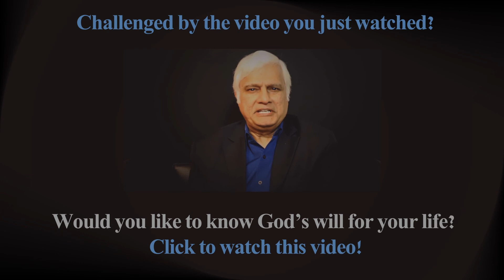Introducing the Gospel into the Modern Family System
In this Q&A Session, C.A. Benjamin discusses how to introduce the Gospel into the family structure in today's modern world.

About C.A. Benjamin
C.A. Benjamin is the National Director of the Far East Broadcasting Associates of India (FEBA Radio). During his long career in pastoral ministry, he has been responsible for raising and training a generation of leaders. He has a special gift of counselling families and teenagers.

About the Q&A Series
There is no doubt that India is one of the most culturally diverse places on earth if not the most! India is also spiritually diverse as it is culturally diverse. It is home to many religions and also the birthplace of some of the world's major religions such as Hinduism, Buddhism, Jainism and Sikhism.
Christianity is India's third largest religion according the census of 2001 and according to Historical accounts it was introduced to India by the Apostle Thomas in 52 A.D. However, though the origins of Christianity in India remain unclear, there is a scholarly consensus that Christianity was rooted in India as early as 6th Century A.D. and could possibly even date as far back as the 1st Century. Christianity was as such established in India even before some nations of Europe had been Christianized. (Wikipedia)
Over the years there has been much controversy over conversions and the proselytizing of the masses in India. According to the constitution of India, every Indian citizen has the right to practice and promote their respective religion peacefully. However, there have been several instances of religious intolerance leading to riots, violence, rapes and even death. Such incidents have been condemned and criticized by national and international governments, judicial systems and the media.
One way of bridging the great spiritual divide and also developing tolerance towards others is to have healthy discussion that will lead to an understanding at least if not necessarily an agreement.

'In Conversation' features the thoughts and opinions of well-known social critics, businessmen, theologians and other professionals towards understanding Christianity and some of the perceptions, assumptions and deductions of the world at large.